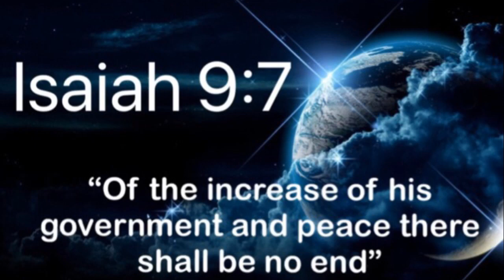Isaiah 9 is NOT a Messianic Kingdom portion, and here’s why.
DeCosta explains Isaiah 9 in its proper historical context and shows without a doubt that just like most other OT passages, the “experts” brutally butcher this one as well.  Who was the “unto us a son is born” that Isaiah spoke of here?  Do not miss this teaching.